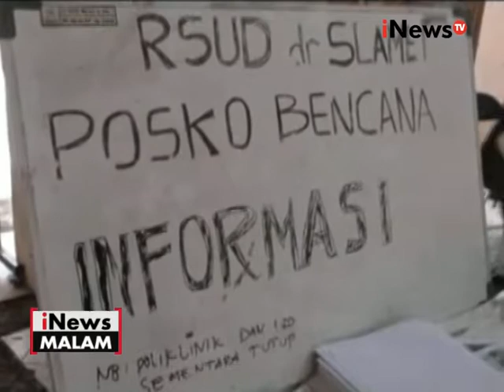Pasca banjir bandang di Garut, pelayanan di RSUD dr. Slamet masih lumpuh - iNews Malam 25/09